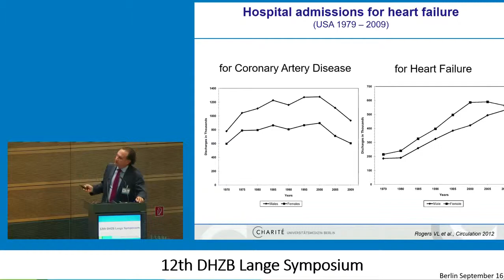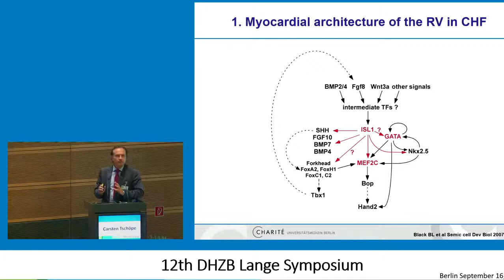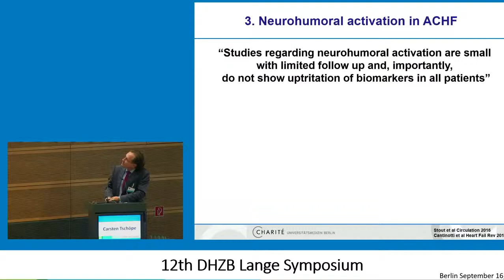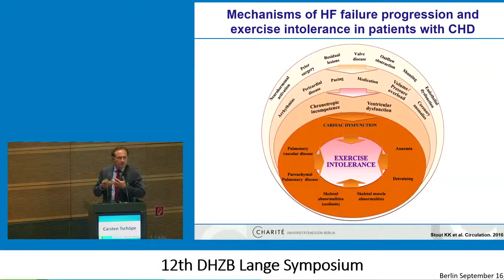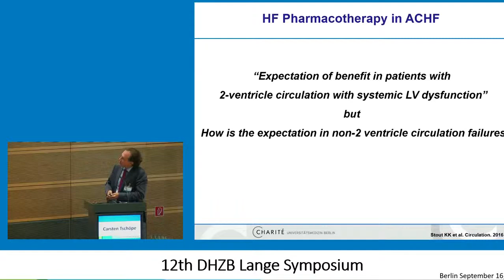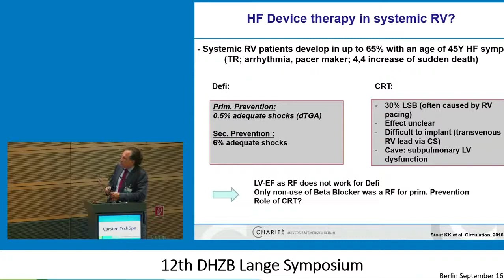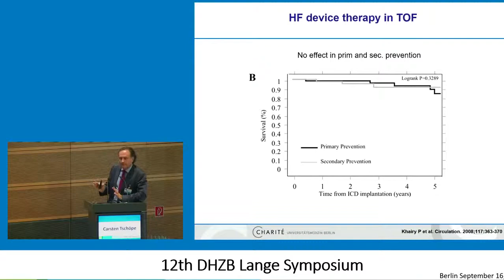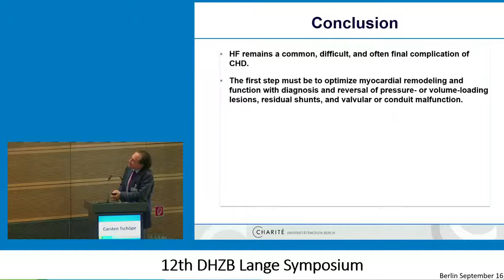Tschöpe: Evidence for pharmacological treatment of the myocardium in congenital heart disease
"Evidence for pharmacological treatment
of the myocardium in congenital heart disease"
by Prof. Dr. med. Carsten Tschöpe, Berlin/Germany